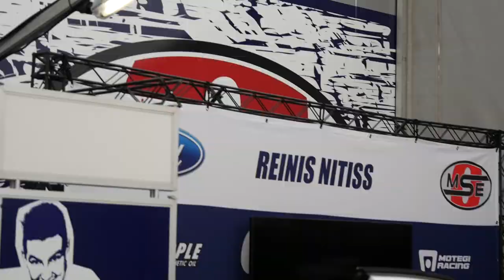Saturday summary - FIA World Rallycross Championship - RD4 Finland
Good day one for the Olsbergs MSE team. Reinis Nitiss is leading the standings over night, and Andreas Bakkerud is third.
See a summary of to days action, and watch Nitiss spinn in to a fourth time in the second heat!